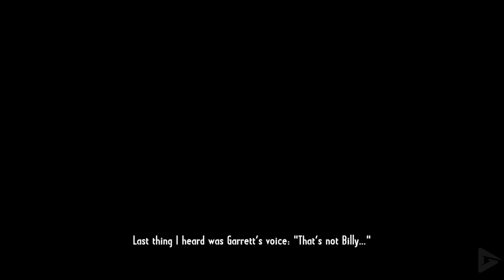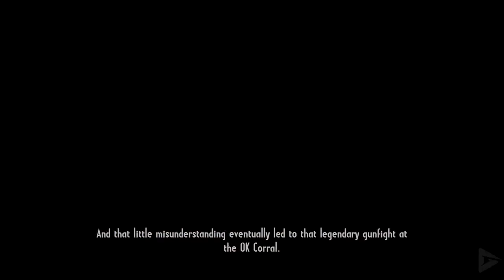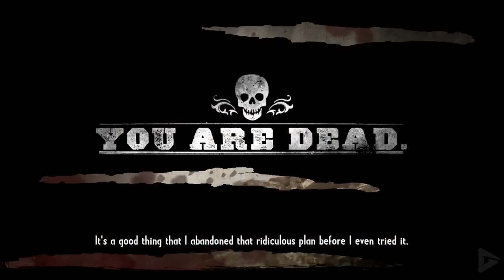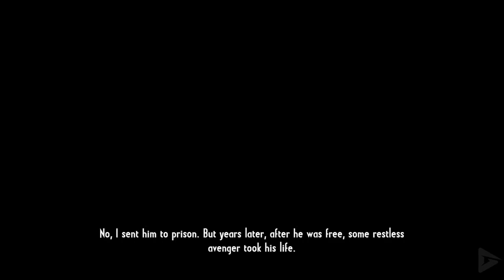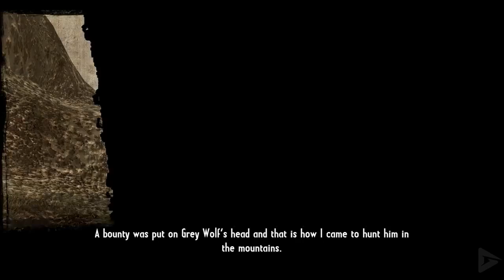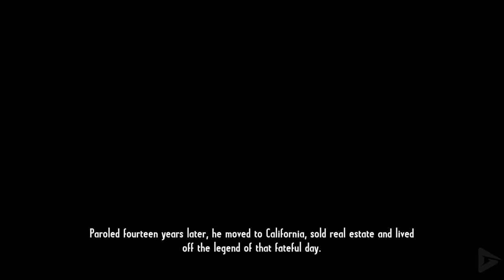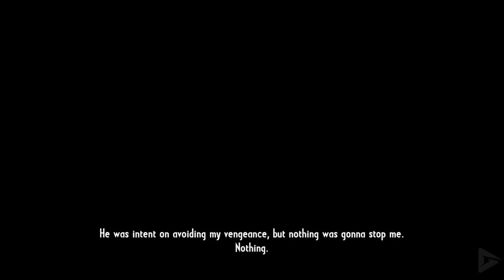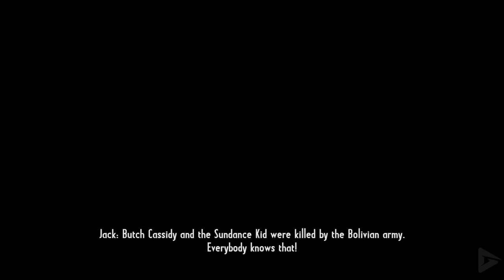Call of Juarez The Gunslinger Game Movie HD All Cutscenes